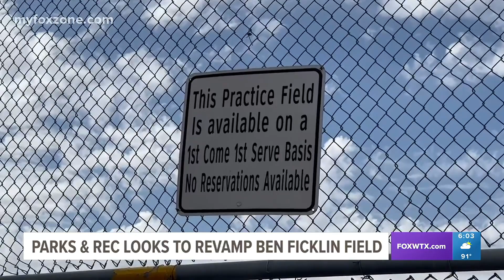Parks and Recreation looks to lease and renovate Ben Ficklin Field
The field would be turned into a soccer field for the youth in the area.